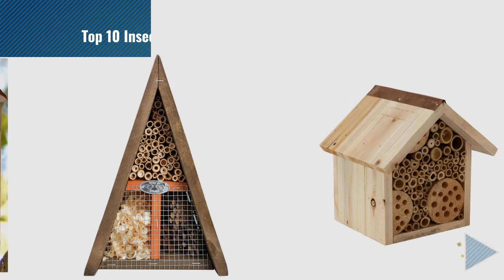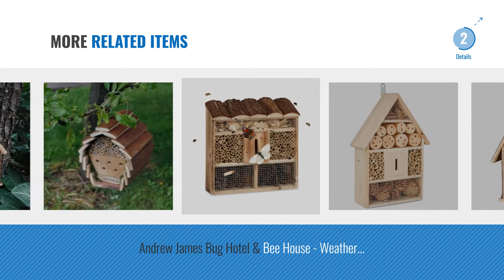Top 10 Insect Hotels [2018]: XXL insects Hotel 48 cm insect house home nesting hibernation nest box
For More great Insect Hotels, Click this link
XXL insects Hotel 48 cm insect house home nesting hibernation nest box 48 cm insect house home nesting hibernation nest box

Heritage Fix On Insect Wooden Hotel Nest Home Bee Keeping Bug Garden Ladybird Box 2630 Insect Wooden Hotel Nest Home Bee Keeping Bug Garden Ladybird...

Insect Hotel Insect House for Insects Bees Nesting Box Hillfield® Insect House for Insects Bees Nesting Box Hillfield

Fallen Fruits Triangle Insect Hotel Triangle Insect Hotel

Insect Cottage Bee and Bug Home Insect Hotel Bee and Bug Home Insect Hotel

WOODEN INSECT HOTEL - 28 X 8 X 39CM HOTEL 28 X 8 X 39CM

Natural insect hotel, 35 × 50 × 9 cm hotel, 35 × 50 × 9 cm

Andrew James Bug Hotel & Bee House - Weather Resistant Insect Hotel for the Garden to Attract Pollinating Insects Like Solitary Bees and Natural Pest Controllers Like Ladybirds and Lacewings Hotel & Bee House Weather Resistant Insect Hotel for the...

Relaxdays Hanging Insect Hotel, Bee Home, Butterfly House, Flamed Wood, HxWxD: 31 x 30.5 x 9.5 cm, Natural Brown Insect Hotel, Bee Home, Butterfly House, Flamed Wood, HxWxD:...

Insect Hotel

Try also